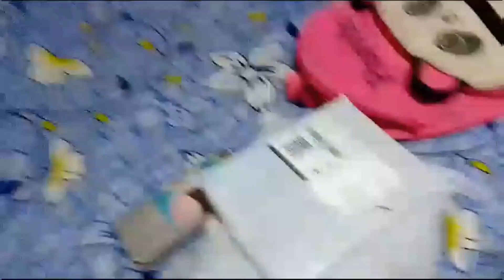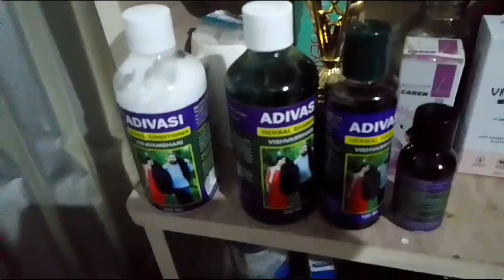কেন বললাম মিছটুর পাপা আমাকে ভালোবাসেনা| কি হলো আবার আমাদের|পুরো ভিডিও টা দেখলেই বুঝতে পারবে